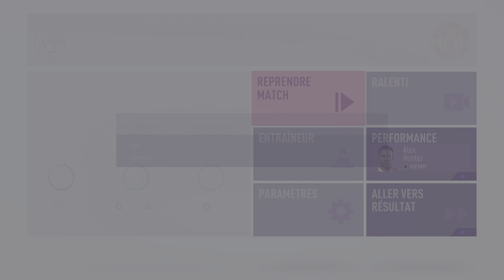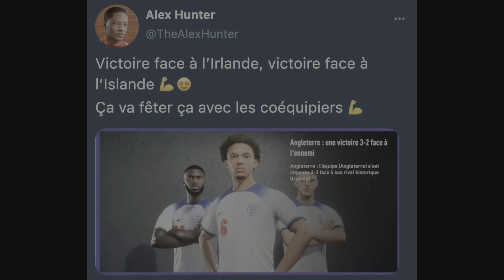FIFA 23 : Carrière Alex Hunter - Un petit Manchester United qui fait le taff #33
By Goblune

Suite de la carrière avec notre Alex Hunter à Manchester United 🔥 Épisode 33

Retrouver les vidéos d’Alex Hunter tous les Lundis et Vendredis 17h